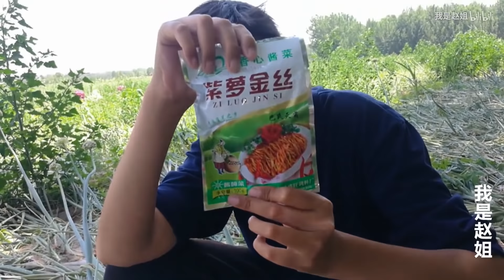金毛狗狗想出去玩，竟用這方式耍賴，讓奶奶超尷尬，眾人直誇聰明【我是趙姐】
我们强调了视频内容的合规性，绝对没有任何不良引导或危险行为。 金毛狗狗耍賴想出去玩，眾人直誇聰明